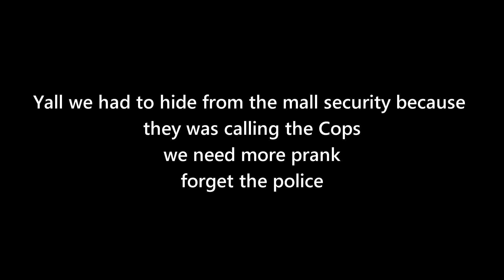Gay Prank in the Mall (JAIL TIME)🤦🏾‍♂️ Social Experiment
💓SNAP-tomanyof_us18/Deycraveivy

              😍Let’s Start A New Chapter😍